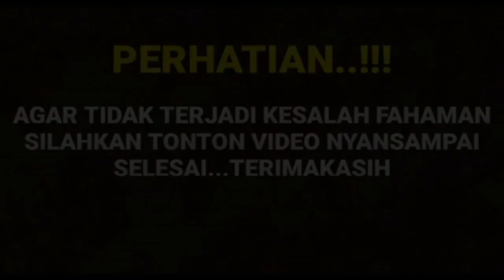pengakuan yang sangat begitu mengejutkan dari harisvriza soal perasaan nya yg di akui di hadapan kru